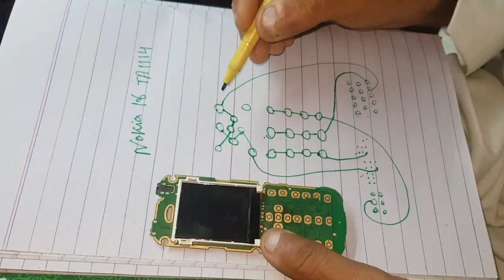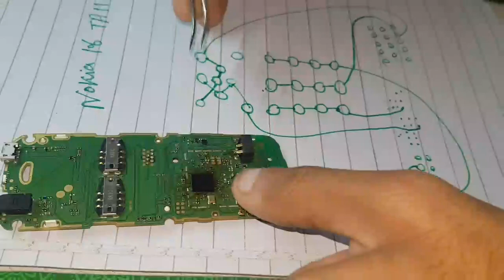Nokia 106 (TA-1114) keypad jumper ways solution